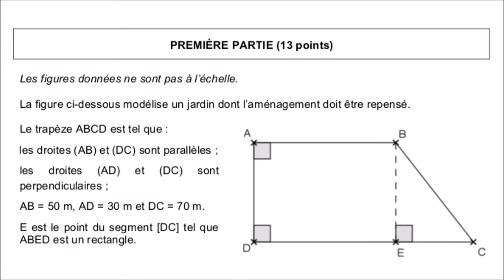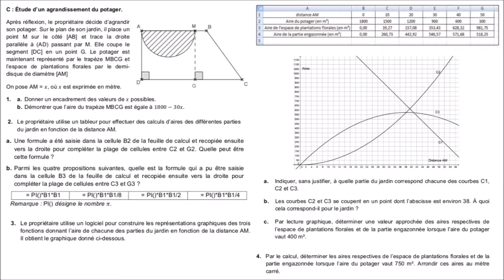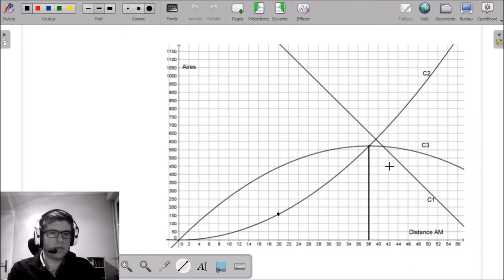I-C - Etude d'un agrandissement du potager | CRPE 2017 Grp 2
___________ TIMECODE ___________
(00:10) Enoncé
RESOLUTION
03:20 Question 1a
04:14 Question 1b
07:11 Question 2a
07:39 Question 2b
08:45 Question 3a
10:01 Question 3b
11:33 Question 3c
12:47 Question 4